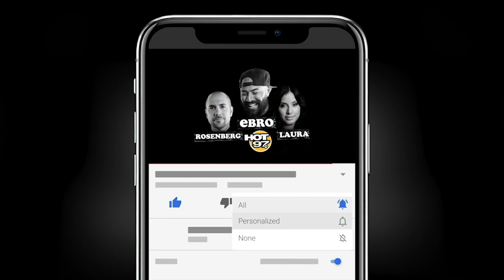Laura Stylez Returns!! Casanova Speaks Out Before Turning Himself In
Laura Stylez returns to Ebro in the Morning speaks on the latest trending topics during the Flashing Lights segment.